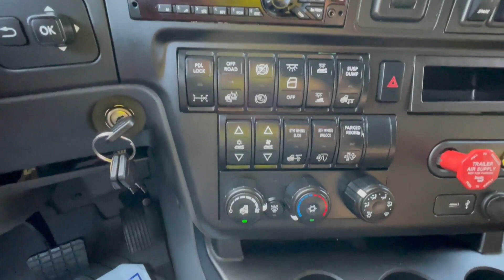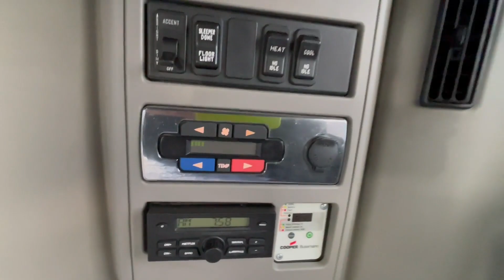2019 INTERNATIONAL LT For Sale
SLIDING 5TH WHEEL, SUSPENSION AIR DUMP, SIDE AND FULL FAIRINGS